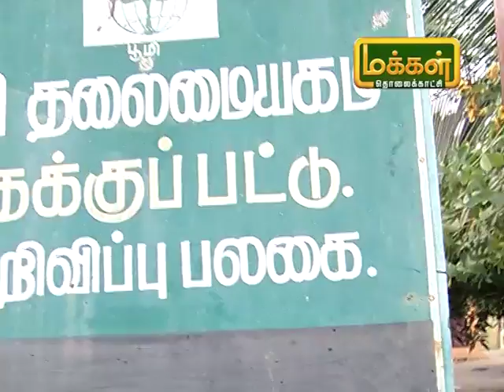மலரும்பூமி|04 04 2019|நீர்வடி திட்டத்தை உழவர்களிடம் கொண்டுசென்ற பூமி இயற்கை வளபாதுகாப்பு மையம்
மலரும்பூமி |வளர்சோலை|

அன்பார்ந்த உழவர்பெருமக்களே,
அரசு செயல்படுத்தும் பல திட்டங்கள் உழவர்கள் சென்று அடைவதில் பல தடைகள் உள்ளன. குறிப்பாக திட்டங்கள் குறித்த விழுப்புணர்வை மக்களிடம் ஏற்படுத்த திட்டத்தை செயல்படுத்தும் அலுவலர்களின் பனி திருப்தியாக இல்லை என்பது உழவர்களின் ஒரு மித்த கருத்து. இந்த சூழ்நிலையில் பல தன்னார்வ தொண்டு அமைப்புடன் அரசு திட்டங்களான உழவர்களுக்கு கொண்டு செல்வது மட்டுமல்லாது. திட்டங்களை செம்மையாக செயல்படுத்த பல நடவடிக்கைளை மேற்கொண்டு வருகிறது. அந்த வரிசையில் வேலூர் மாவட்டம் தும்பேரி மற்றும் சிக்கனாங்குப்பம் பகுதியில் நீர்வடி திட்டத்தை அனைவரும் பாராட்டும் வண்ணம் செயல்படுத்தியுள்ளது தெக்குபட்டு கிராமத்தில் செயல்பட்டு வரும் பூமி இயற்கை பாதுகாப்பு மையம் என்ற அமைப்பு இந்த மையம் சமிபத்தில் நீர்வடி பகுதி அங்கத்தினர் மற்றும் உழவர் பயன்பெறும் பொருட்டு விழிப்புணர்வு முகாம் ஒன்றை நடத்தியது. அந்த முகாமில் பல அறிவியலாளர்கள் கல்வியாளர்கள் கலந்து கொண்டு பயனுள்ள கருத்துகளை கூறினார்.